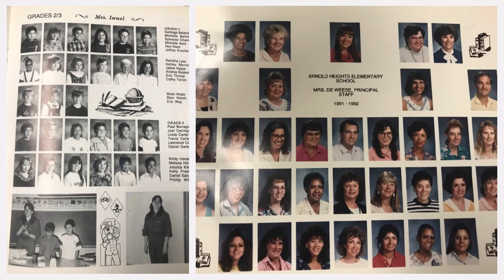Happy Retirement Sarah 2